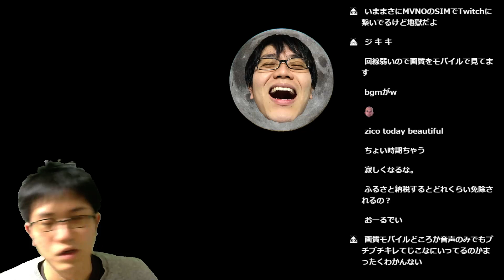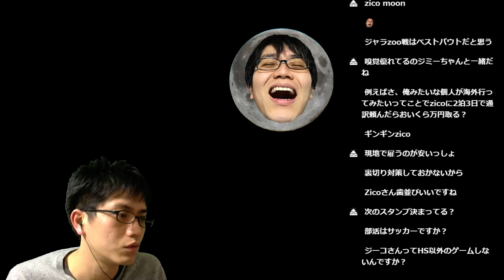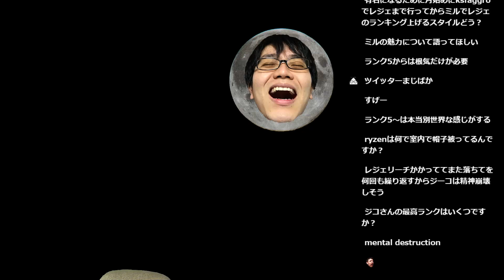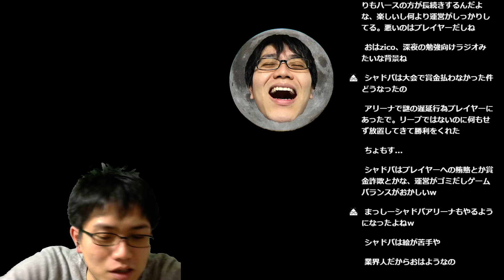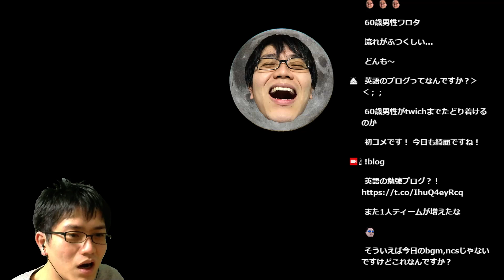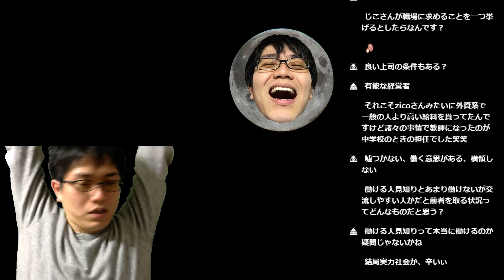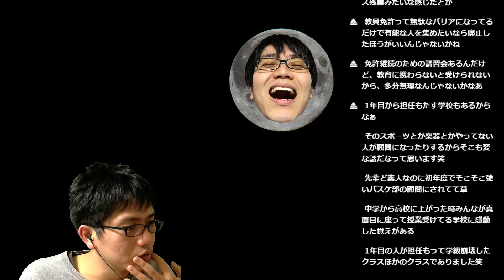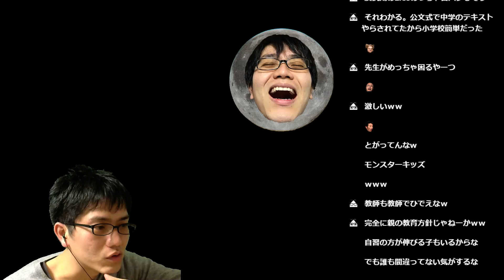Zico radio #5-1 スローなライフ、面白いやつと面白くないやつ、反抗期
ゆっくりと雑談。
月が綺麗ですね。